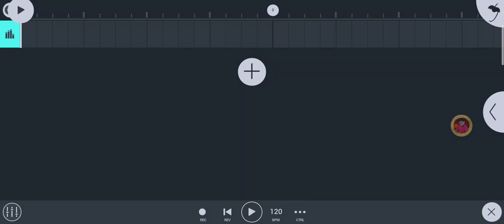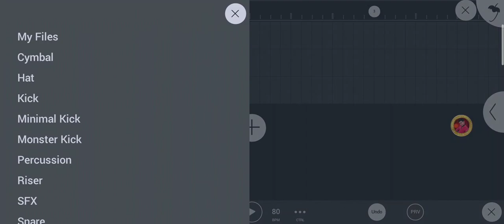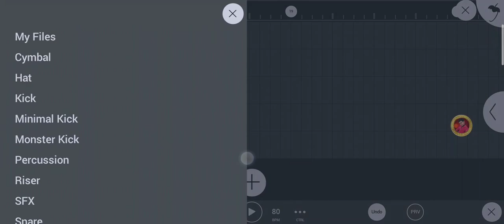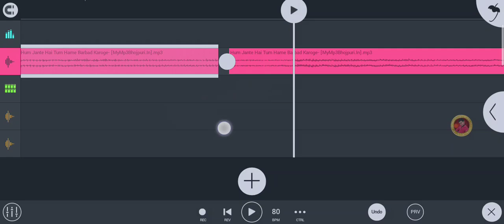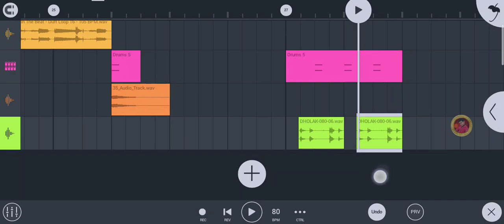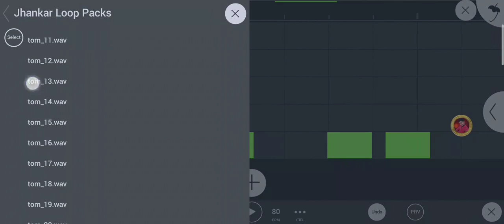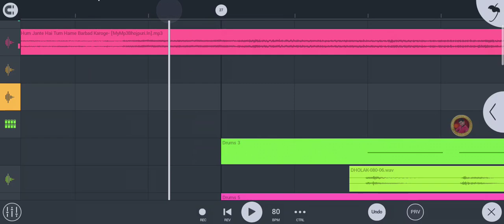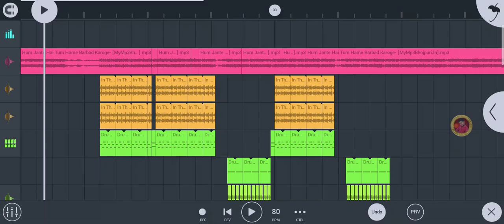Fl Studio Me Hindi Gane ki Dj Remix Kaise Kare || Purane Hindi Song Ko Dj remix kaise karen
Video link:-

Playlist:- N track Studio 9 Pro

Playlist:- FL studio sample pack

Playlist:- Dj Voice Name.

fl studio me hindi song remix kaise kare
fl studio mobile me hindi song remix kaise kare
fl studio me song remix kaise karen
fl studio 20 me song remix kaise kare
fl studio me apna naam ka dj song kaise banaye
fl studio old hindi song dj kaise banaye
hindi song remix kaise kare
old hindi song remix kaise banaye
fl studio me song kaise banaye
fl studio me song ka background kaise hataye,gaana remix kaise karen
old hindi song dj kaise banaye
song mix kaise karen